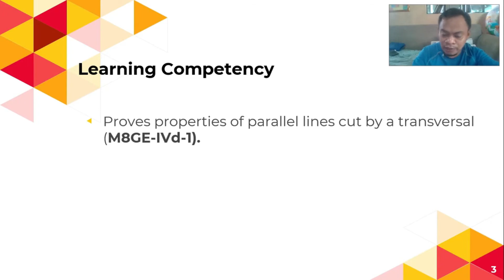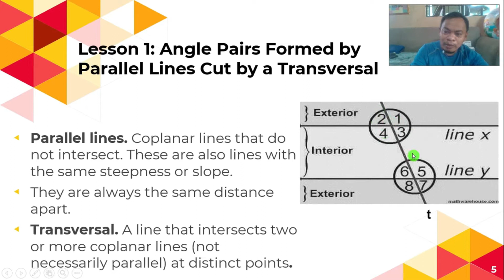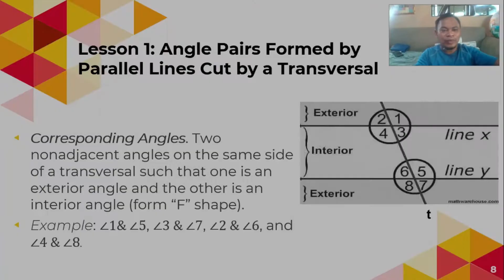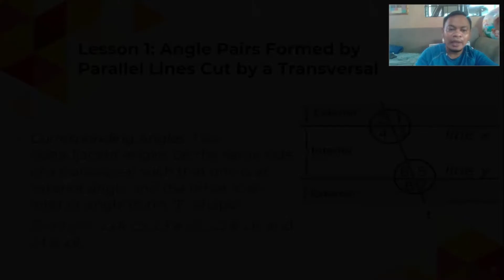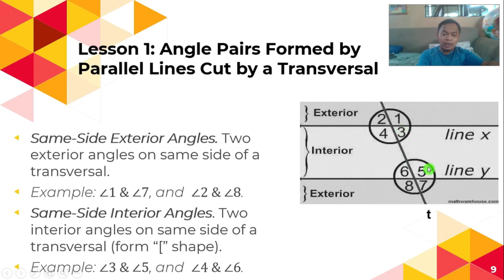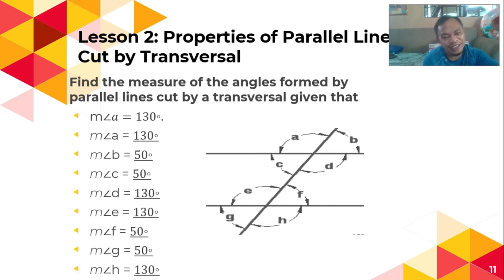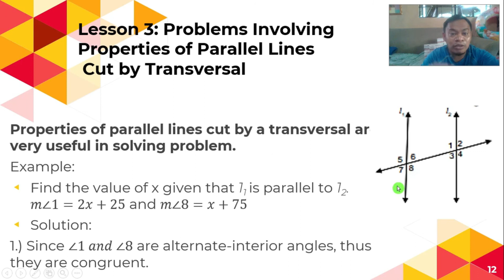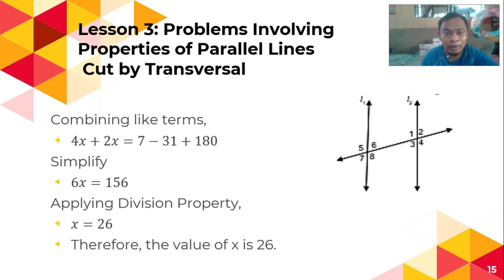Math 8 | Quarter 4: Module 4 - Properties of Parallel Lines Cut by a Transversal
In this video, you will be guided on how to go over with your Grade 8 Mathematics Quarter 4, Module 4.

IMPORTANT
1. This is for the sole purpose of education; not a sponsored video.
2. This video is not associated with any company or products mentioned on the video.